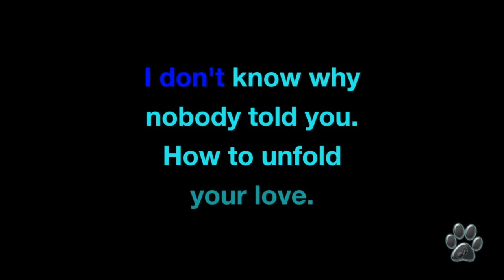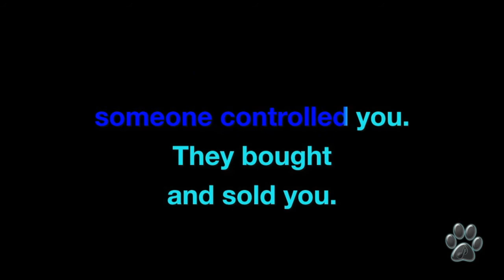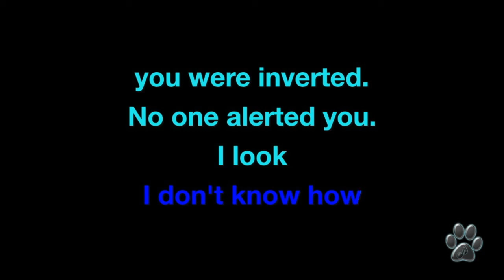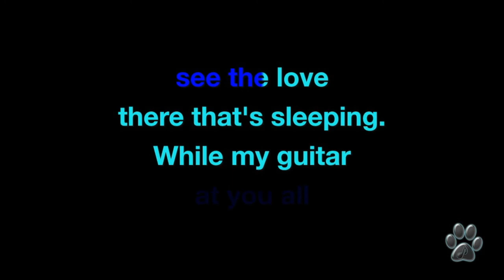THE BEATLES - WHILE MY GUITAR GENTLY WEEPS -Miguel Lobo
"While My Guitar Gently Weeps" is a song by the English rock band the Beatles from their 1968 double album The Beatles (also known as "the White Album").
It was written by George Harrison, partly as an exercise in randomness after he consulted the Chinese I Ching.
The song also serves as a comment on the disharmony within the Beatles at the time.
The recording includes a lead guitar part played by Eric Clapton, although he was not formally credited for his contribution.

"While My Guitar Gently Weeps" ranks 136th on Rolling Stone's "The 500 Greatest Songs of All Time", seventh on the magazine's list of the "100 Greatest Guitar Songs of All Time", and tenth on its list of "The Beatles 100 Greatest Songs".
Guitar World magazine's February 2012 online poll voted "While My Guitar Gently Weeps" the best of George Harrison's Beatles-era songs. Clapton's performance ranked 42nd in Guitar World's October 2008 list of the "100 Greatest Guitar Solos"

The Beatles.

Your Friend... Miguel Lobo.